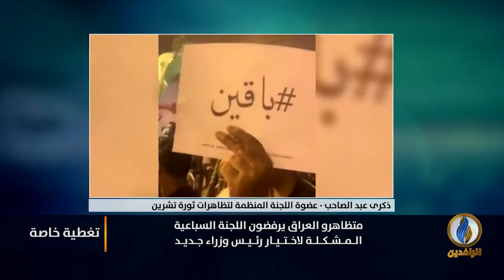تغطية_خاصة وحية بشأن ثورة_تشرين ضد الأحزاب الفاسدة في العراق | 13 آذار 2020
ضيوف التغطية:
ذكرى عبد الصاحب - عضوة اللجنة المنظمة لتظاهرات ثورة تشرين

تقديم:
محمد عصام